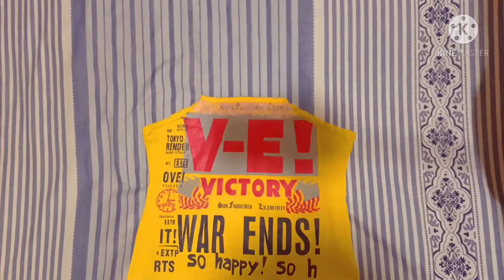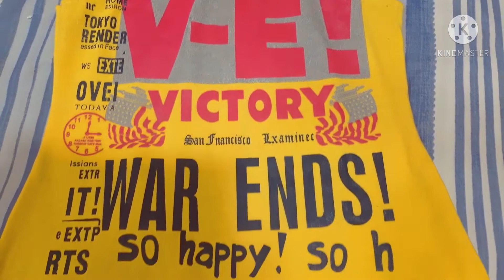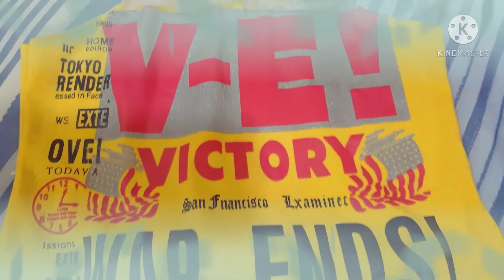Making Terno For Kids Out Of One 1 Piece Fit Jacket | Sexy Shirt & Leggings | My D.i.Y. Creation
D.I.Y.  ang gawin mo para mapapakinabangan mo yong mga lumang gamit.Mula sa jacket naging terno.